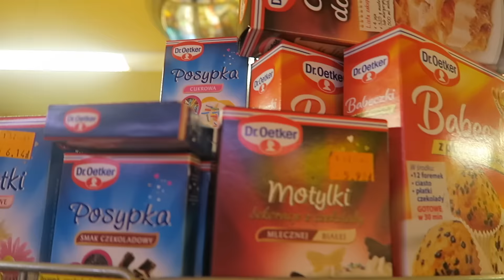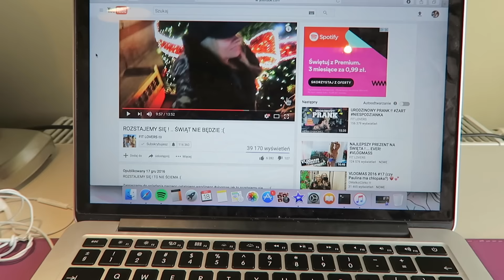❄️VLOGMAS 2016 DZIEŃ 17 | CHATKI Z PIERNIKA | SPOTKANIE❄️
Link do głosowania :) DZIĘKUJEMY ZA KAŻDY GŁOS!

Snupps: planetastylu

Planeta Stylu
20-427 FUP Lublin 7

Czym nagrywam?
Canon Powershot G7X
Nikon D5300

Kopiowanie moich filmów jest karalne!